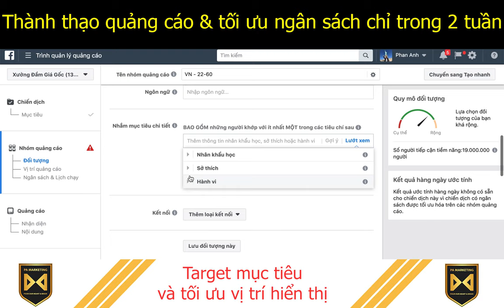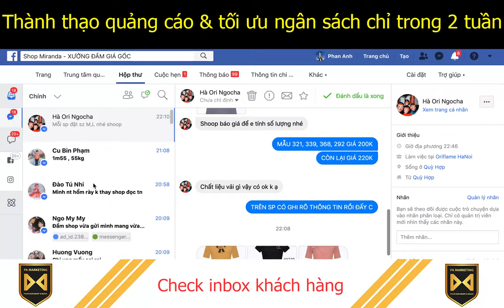[PA Marketing] Thành thạo quảng cáo Facebook sau 02 tuần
Cơ Sở 1: Tầng 2, Số 51 Nguyễn Ngọc Vũ, Cầu Giấy, Hà Nội.
Cơ sở 2: Tầng 7, Số 1 Hoàng Đạo Thúy, Hà Nội
Trụ sở: 3A/19, 59 Lê Đức Thọ, Nam Từ Liêm, HN